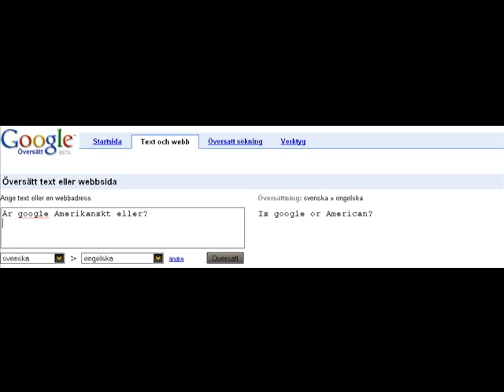Google Epic Fail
Google Translator Fails!

Just watch!